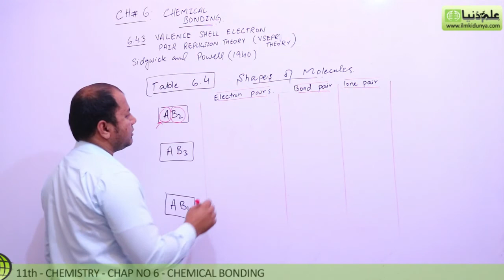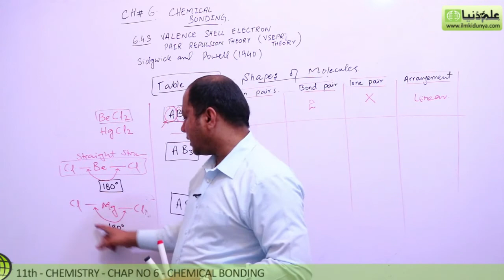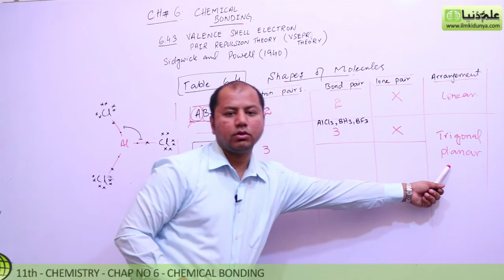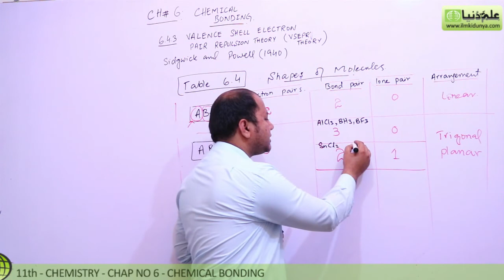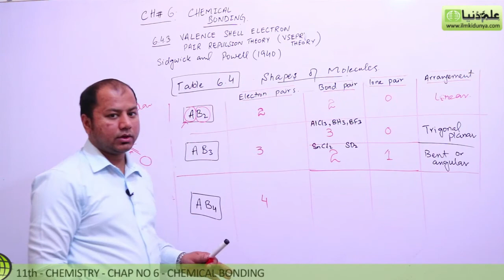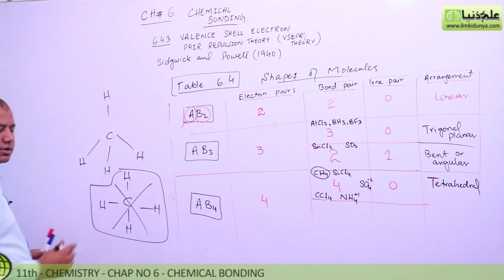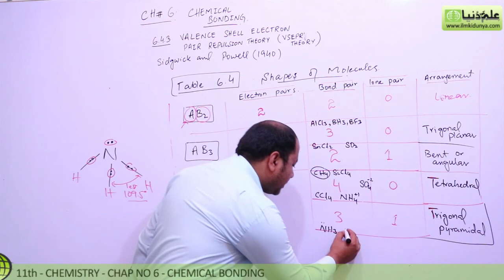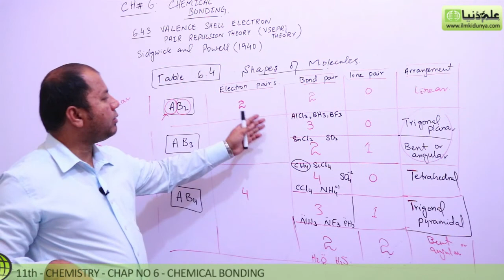11th Class Chemistry, ch 6 - Shapes Of Molecules - FSc Chemistry Book 1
In this online lecture, Sir Khurram Shehzad explains 1st year Chemistry book 1 Chapter 6 Chemical Bonding.The topic being discussed is Topic 6.4.3  Valence Shell Eletron(B).

In this video following sub topics have been taught:

-- Pair Repulsion Theory
- Sidgwick & Powell (1940)
- Shapes Of Molecules